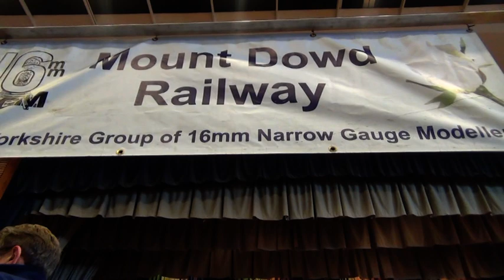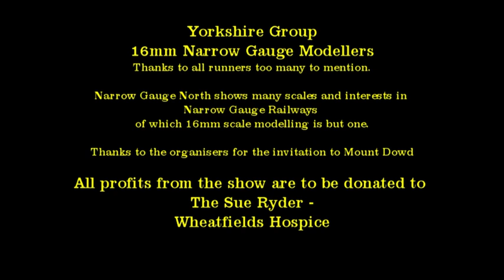16mm Mount Dowd at NGN 2016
16mm:1ft scale trains, including steam (gas and coal) and battery powered locos on portable (show) running tracks at Narrow Gauge North (NGN) amongst 009/On30/0-16.5/5.5mm etc.
NGN reappeared 2016 after missing 2015.
A show video with genuine noisy visitors and exhibitors